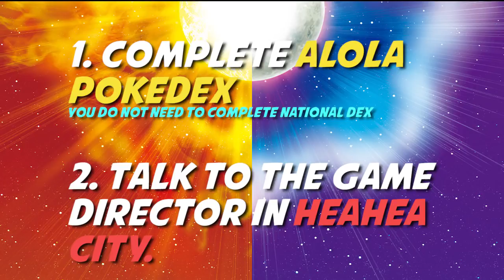How to get the Shiny Charm in Pokemon Sun and Moon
How & Where To Get the Shiny Charm in Pokemon Sun and Moon! Hopefully this tutorial was somewhat helpful and if so be sure to BODY that LIKE for more .

Pokemon Sun and Moon ▻ How to Get the SHINY CHARM + COMPLETE ALOLA POKEDEX! [Pokemon Sun and Moon Shiny Charm] w/ PixPlays! PROVE .

How to get a Shiny Charm in Pokemon Sun and Moon! How to Get Shiny Pokemon in Sun/Moon Use CODE .

How to get the Shiny Charm in Pokemon Sun and Moon: 1. Complete the Alola Pokedex by capturing every Pokemon that appears in Alola (note: you do not .